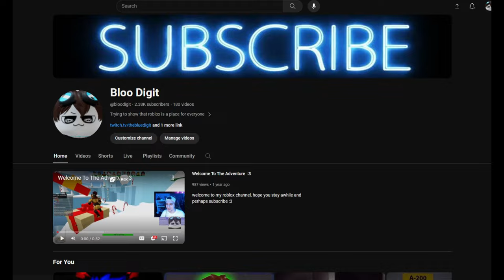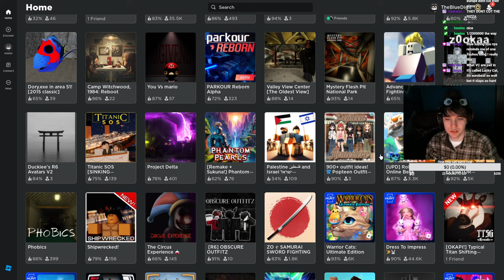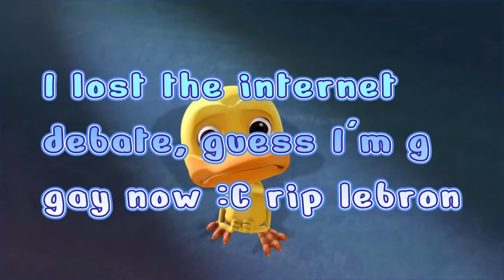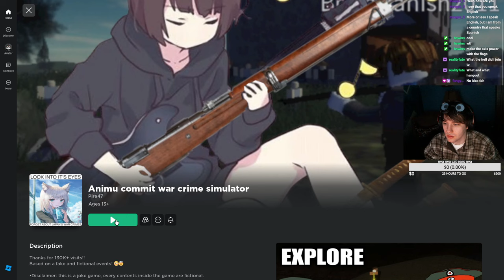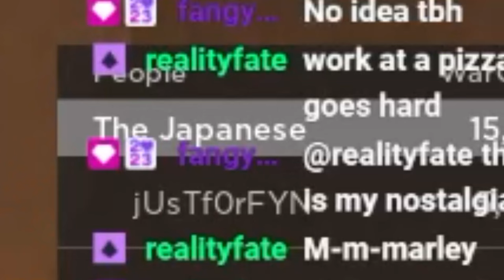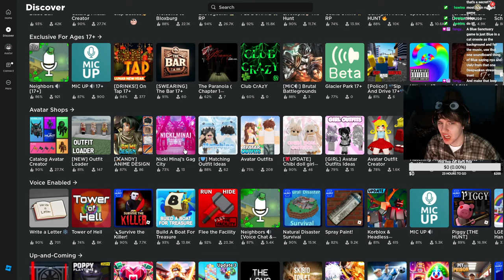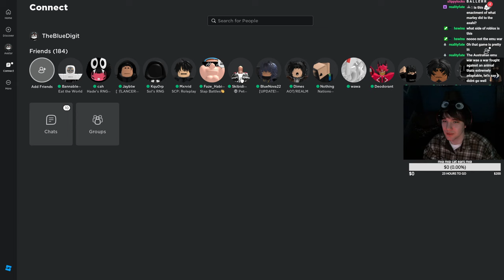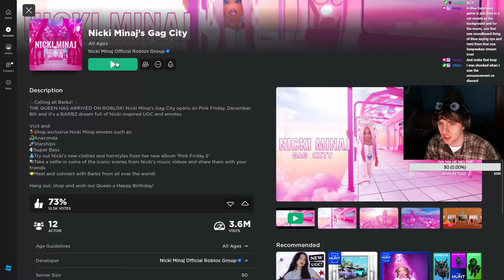"Offensive" Roblox Games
This video took me a while because I just didn't know if I wanted to post it or not. Again a lot of things I find funny as well and I'm not trying to go after these games. But I am making a point that I find it weird and dishonest to say these are just completely fine for kids to be around. A lot of it is very strange and needs to be called out, frankly a think the age ranking for roblox needs to change and be more enforced with a lot of the games currently on the platform in my opinion.

But I will say thank you to my friends Seb, Nova, and Operator for supporting me and helping with this video. Very fun to hang out with them. Love you all and stay blessed!